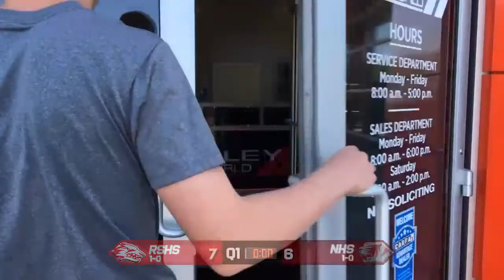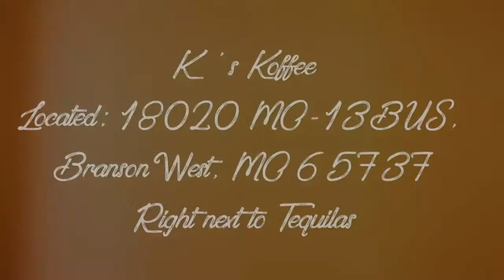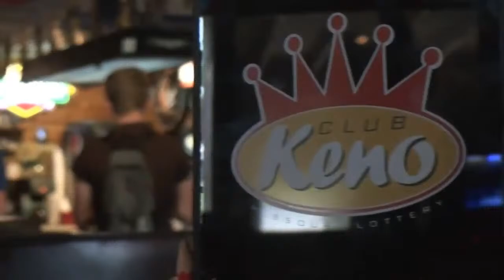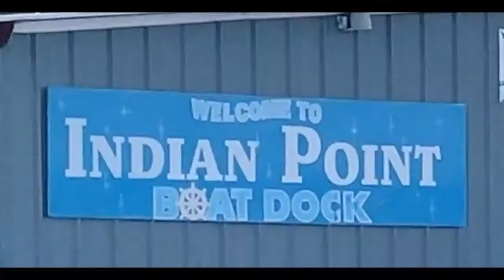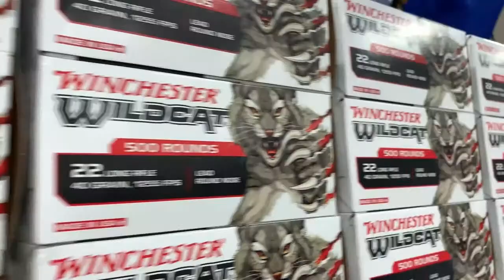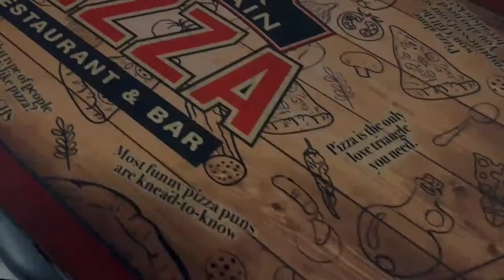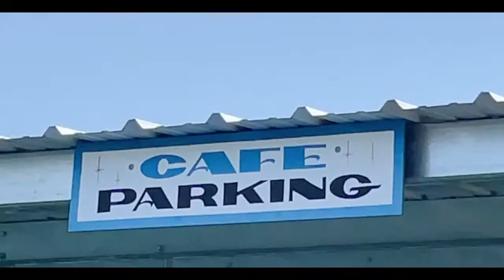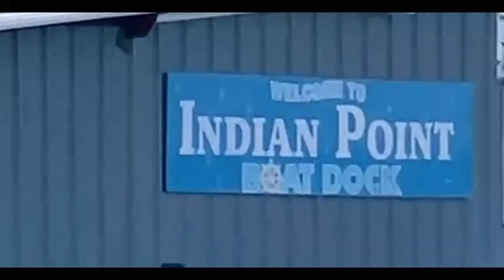Wolves Football @ Nevada Tigers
The Wolves travel to Nevada for the first away game of the season vs the Tigers. Go Wolves!